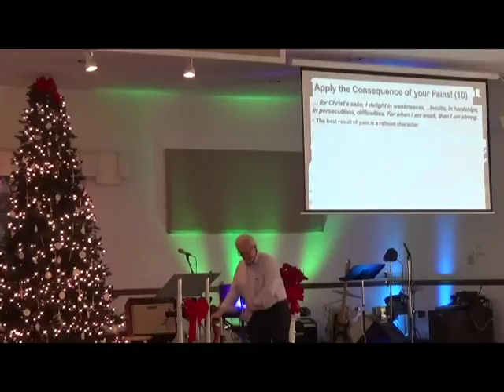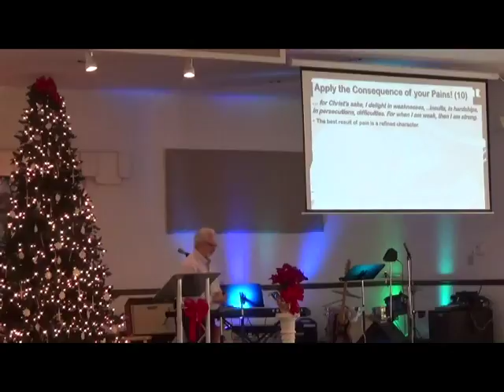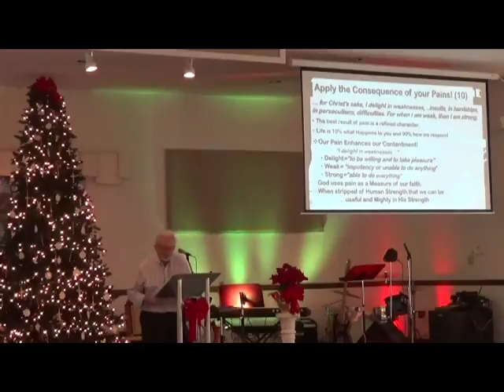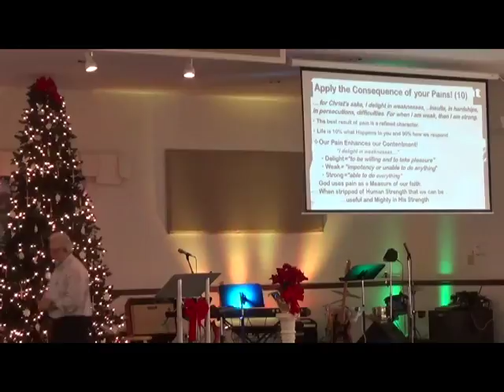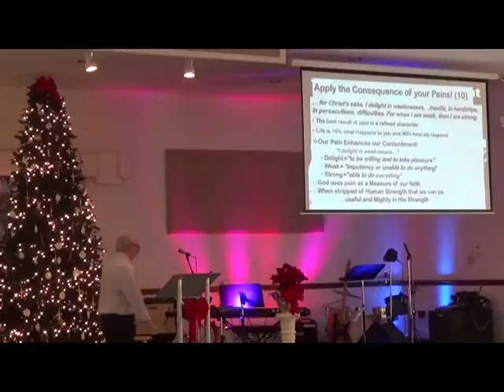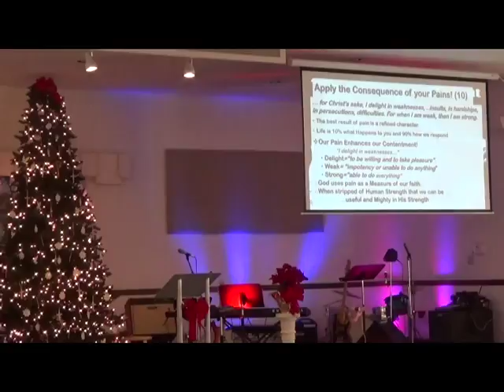Turning Pains into Praises 10Dec17 2 CLIP 14